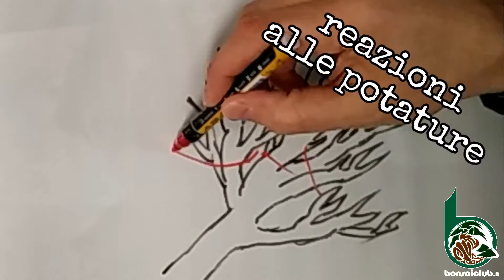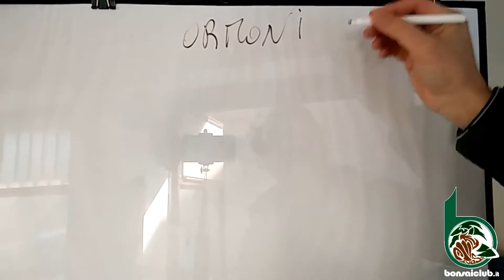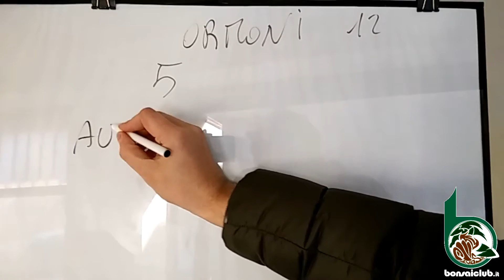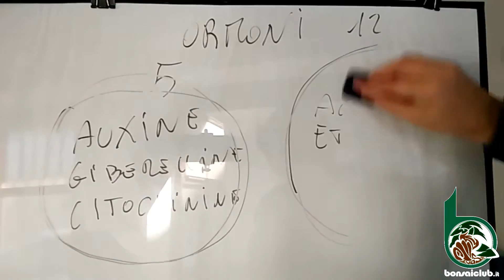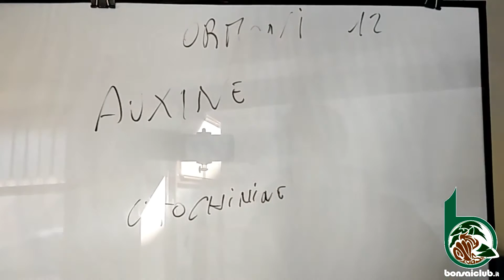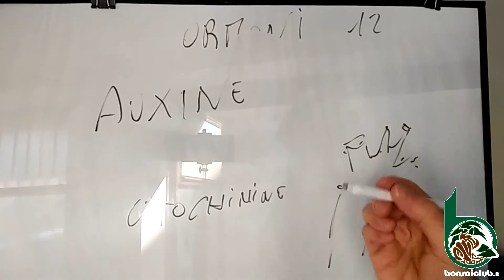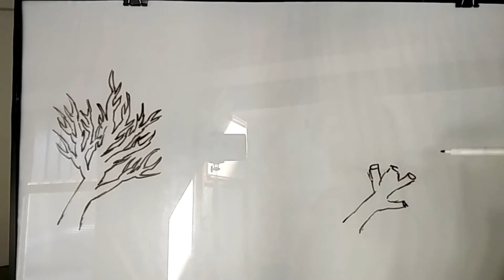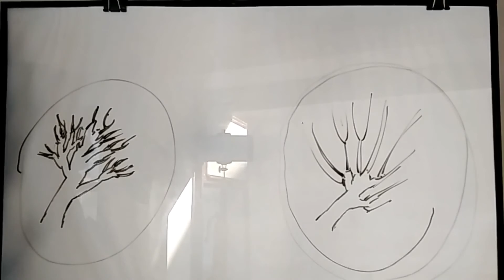Differenze tra potatura - capitozzatura